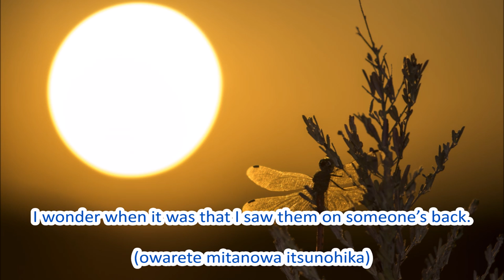Japanese Folk Song #25: Red Dragonflies（赤とんぼ / Akatonbo）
The person in this song sees red dragonflies and remembers his young days with nostalgic feelings.

Composer: Kosaku Yamada／作曲：山田耕作
Lyricist：Rofu Miki／作詞：三木露風
Year: 1927

【日本語歌詞】

夕焼小焼の　赤とんぼ
負われて見たのは　いつの日か

山の畑の　桑の実を
小籠につんだは　まぼろしか

十五でねえやは　嫁に行き
お里のたよりも　たえはてた

とまっているよ　竿の先